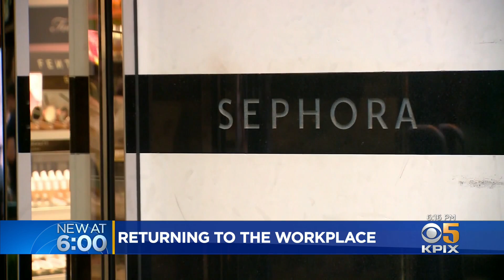Omicron Puts Many Downtown San Francisco Businesses in Limbo Regarding Return to Office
Max Darrow reports on how the continuing pandemic is impacting plans for many businesses in San Francisco's Financial District to return to office (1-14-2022)